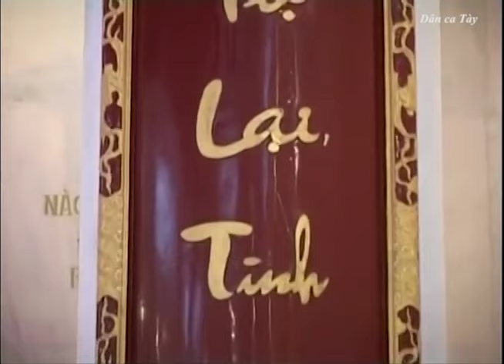Dân ca Tày - Làm theo lời Bác